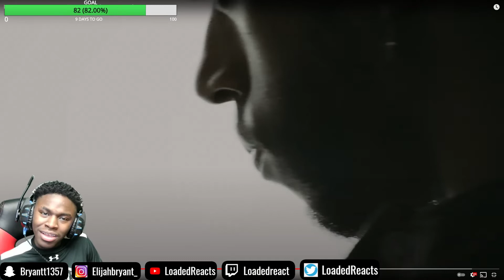Lil Tjay - Calling My Phone (feat. 6LACK) [Official Video] Reaction